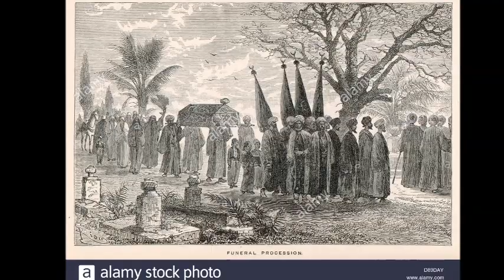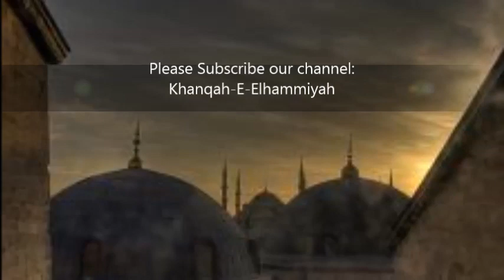Yotsuba Nupa amana pukning hongba by Azad Komol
Islami Waqiat by Hazrat Hakeem Ul Ummat Ashraf Ali Thanvi
Vocal By: Azad Komol
Mohammed Azad Ali  Komolmayum